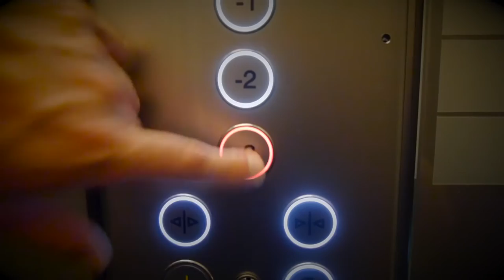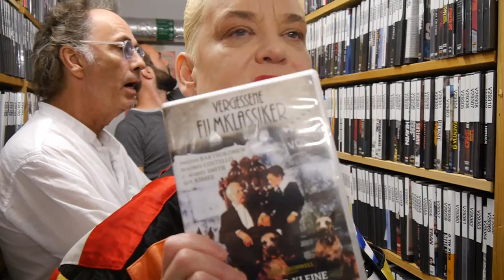"Unterirdisch gut" Folge 2 mit Hella von Sinnen und Hugo Egon Balder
In dieser virtuosen Promi-Special-Episode von "Unterirdisch gut" geben Hella von Sinnen und Hugo Egon Balder einen sehr intimen Einblick in ihren Film-, Fernseh- und Theatergeschmack. Für Kulturbanausen und Koryphäen der Kleinkunstbühnenbeobachtung. Für kleine Lords und große Leute. Für Youtuber und Fernseher. Hier kommt jeder auf seinen süß-sauren Geschmack. Und nein: Es ist kein Kaugummi, aber eine kleine Überraschung gibt es dennoch.